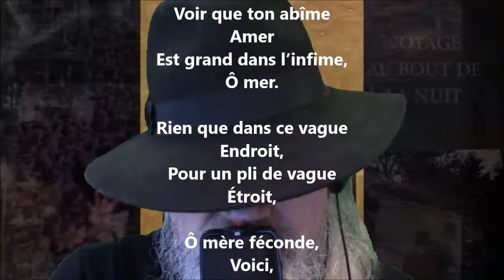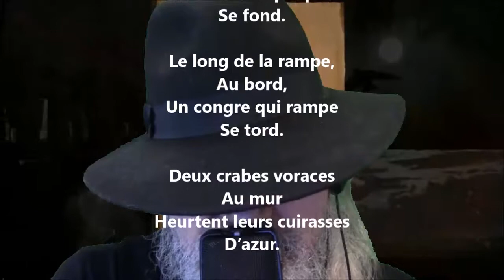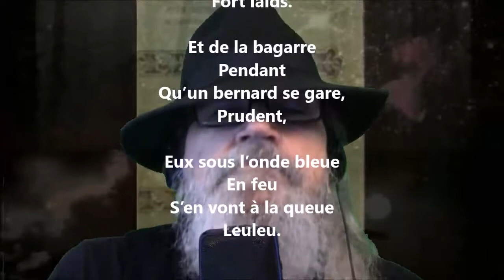Aquarium à marée basse - Jean Richepin lu par Yvon Jean